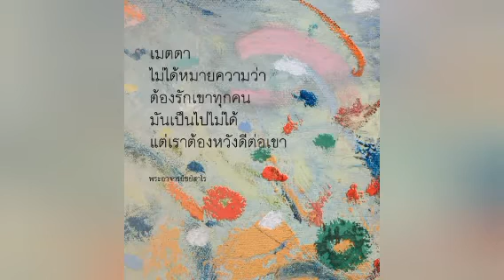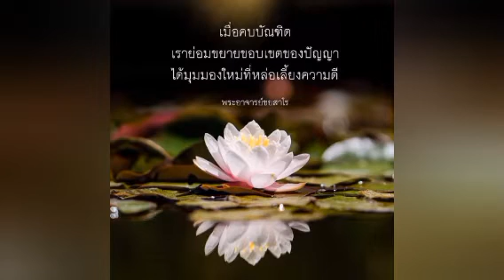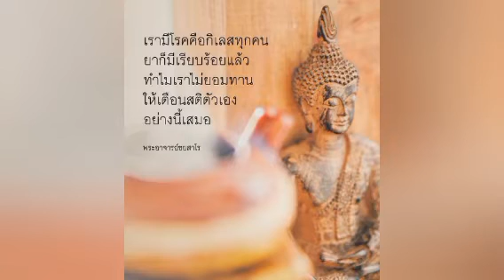Kusalakammapatha: Ten Courses of Wholesome Action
Dasa Kusala Kamma or Ten Wholesome Deeds

There are three ( 3 ) types of Wrong Conduct a human being is capable of.
(1) Right Conduct with Body
(2) Right Conduct with Words
(3) Right Conduct with Mind

There are three (3) sub divisions of Right Conduct with Body

(1.1) Abstain from killing of living creatures of all sorts, abstain being wicked with bloody hands, not engaged in killing living creatures in whatever method, being compassionate towards living beings of all sorts

(1.2) Abstain from stealing possessions belonging to others whether in village or in forest not given to him with deceived mind status

(1.3) Abstain from misbehaving sexually with women , Those who are protected by Mother, protected by Father, protected by Mother and Father, protected by Brother, protected by Sister, protected by Relations, protected by the Clan, protected by Dhamma, those having a Husband, those consented for marriage, those who are promised for marriage on a future day in whatever way ( by garlanding etc).

There are four (4) sub divisions of Right Conduct with Words.

(2.1)There is one who abstains from telling lies, in an assembly, amidst people, amidst relations, amidst royal court or government. There when asked by Judges to tell what he knows, without knowing, he would say that he don't know, with knowing, would say that he does know. Without seeing, would say that he did not see and seeing would say that he saw. As mentioned he would not lie knowingly even due to self benefit, or due to influence of others or due to a bribe or a reward offered.

(2.2) One would abstain from slander. Hearing from here, does not go elsewhere and tell to disunite or to split here. Hearing from elsewhere, would not tell here to disunite or to split there. Thus would unite the disunited. Would bring together the split ones. Take pleasure on uniting up groups , would speak to create unity among groups.

(2.3) One would not talk roughly. Does not talk words that make others angry, Speak words that are pleasant, words that others like. His talk paves way to bring together everybody.

(2.4)One would abstain from frivolous talk and gossip. Would talk that is suitable to that moment, would talk that is truth, would talk that is meaningful, would talk that is conductive to dhamma or vinaya.

There are three (3) sub divisions of Correct Conduct with Mind.

(3.1) One would abstain being greedy. Would not think greedily on other's wealth. Would not desire the wealth belonging to others to be his.

(3.2) One would not be angry. His mind is not defiled and without destructive thoughts of others Would think of loving kindness on all beings.

(3.3) One would be of right views as follows. Would think there is merit (vipaka) on giving, merit on worshipping (alms giving), merit on helping and looking after others, merit on good deeds (actions) or bad deeds ( kusala kamma and akusala kamma), there is a thing called present world, there is a thing called world after death, thinks there is specialty in Mother, thinks there is specialty in Father, do believe in spontaneous births of beings ( birth in hell, heaven etc), do believe in recluses and brahmins who has gained wisdom that had enabled them to gain inpaths to see this world and the other worlds.